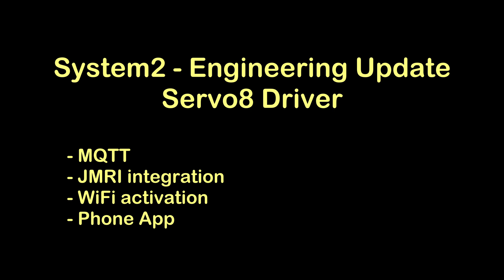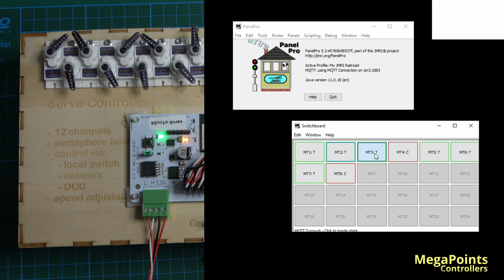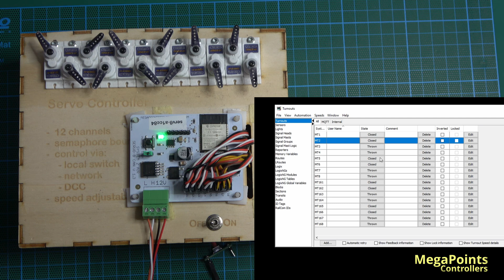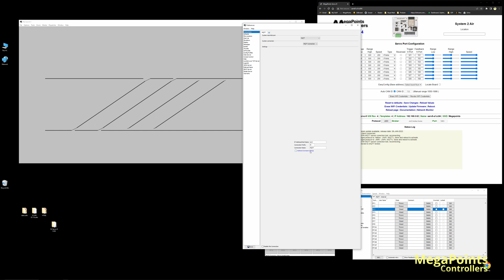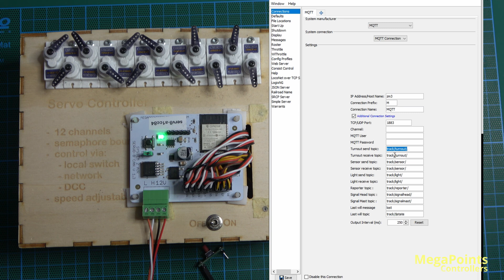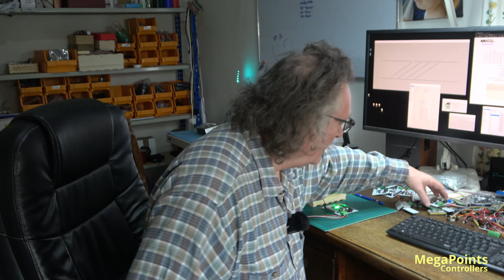System2 JMRI & MQTT Preview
A preview of an upcoming System2 Servo driver software update that allows WiFi connectivity via an MQTT broker to JMRI.